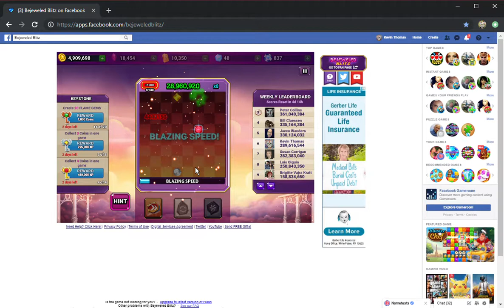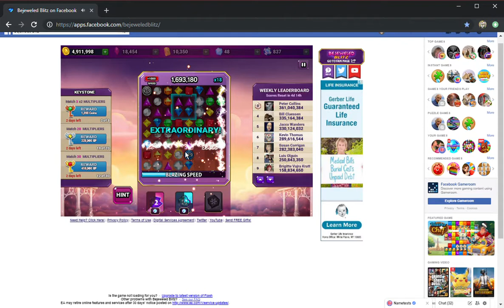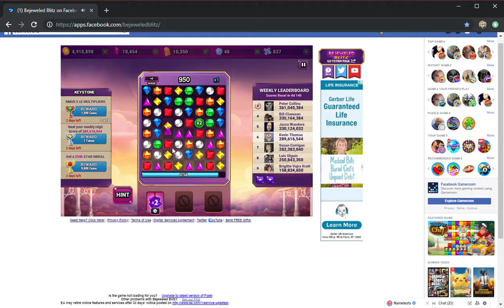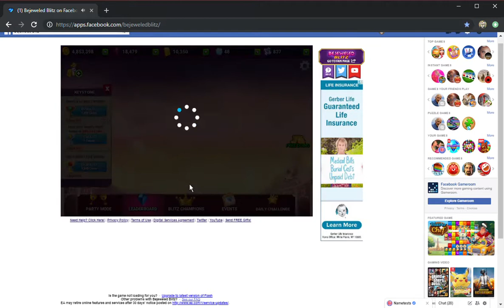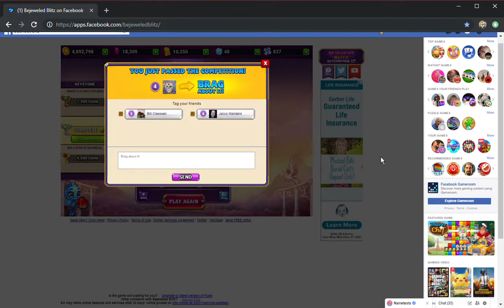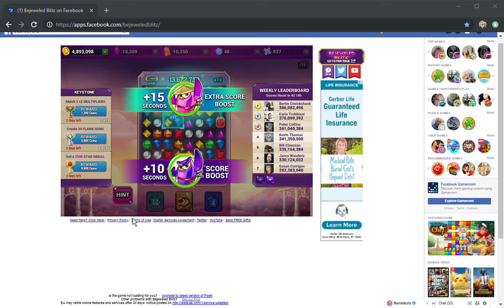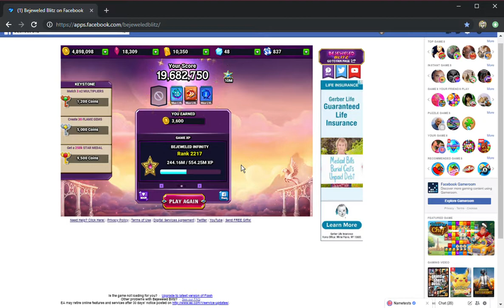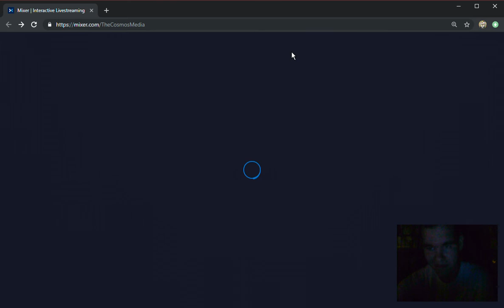SkullMEDIA Livestream No. 11 (When Things Go Boom, Don't Explode)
As livestreamed by myself on Mixer under the pseudonym I_Am_Th3_Skv11.